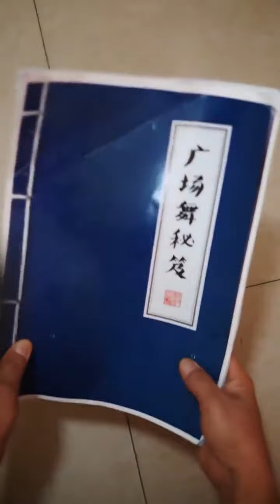说吧，这甘竹牌罐头鱼是给了你们多少钱……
说吧，这甘竹牌罐头鱼是给了你们多少钱……[允悲][允悲][跪了][跪了] ​